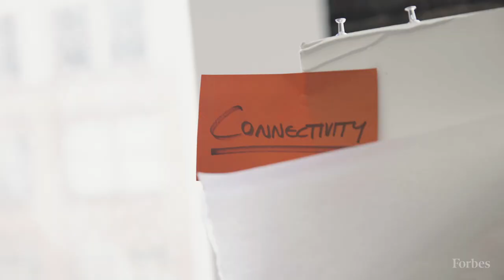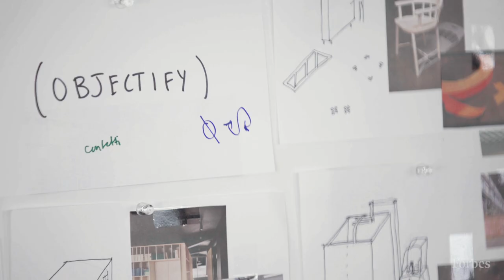The Importance Of Meaningful Design In The Workplace | Forbes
Rapt Studio is an interdisciplinary design studio that works with both smaller startups and tech giants such as Google, Adobe and GE. CEO David Galullo shares how good design can help companies tell a meaningful story about who they are.